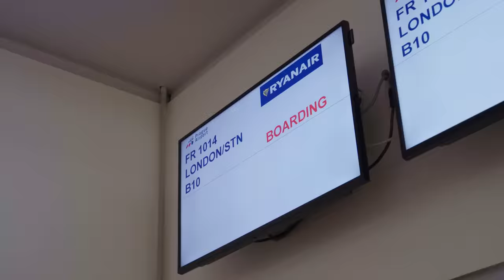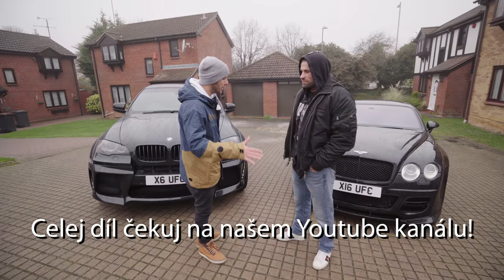4K VLOG | ŘÍDIL JSEM KARLOSOVO BENTLEY! | LONDON TRIP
Pokud tě baví použitá hudba, tak věř, že ji bereme (a licencujeme) odsud . Když použiješ při nákupu předplatnýho tenhle link, tak dostaneš 2 měsíce zdarma a my taky.

TwoFatGuys
PRODUCTION